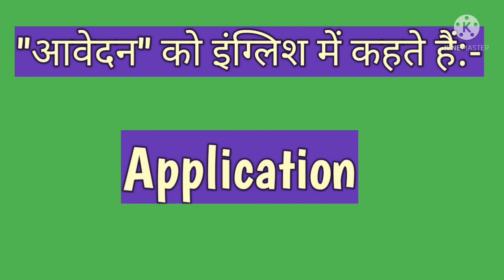"आवेदन" को इंग्लिश में क्या कहते हैं?